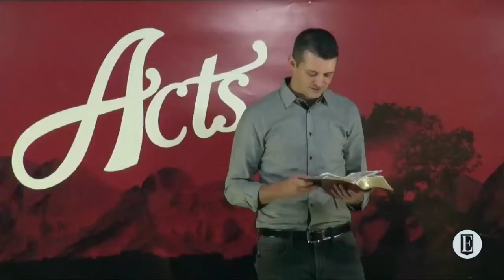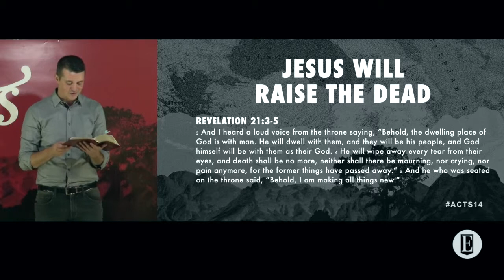This is why the gospel is good news!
This is a short clip from the sermon "JESUS' HEALING" out of Acts 9:32-43.